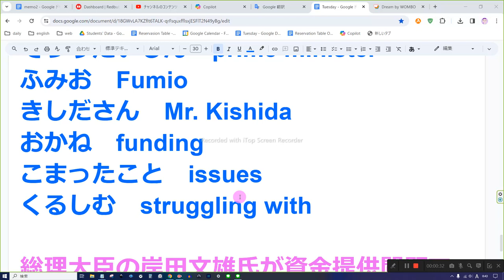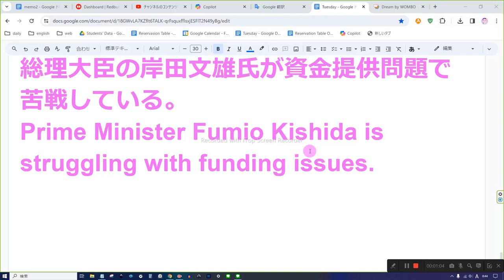えいご おんどく 25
そうりだいじん　prime minister
ふみお　Fumio
きしださん　Mr. Kishida
おかね　funding
こまったこと　issues
くるしむ　struggling with

総理大臣の岸田文雄氏が資金提供問題で苦戦している。
Prime Minister Fumio Kishida is struggling with funding issues.